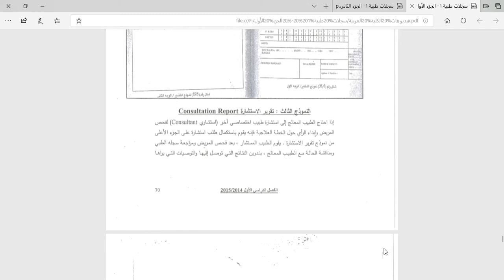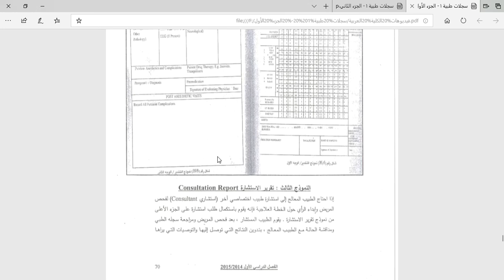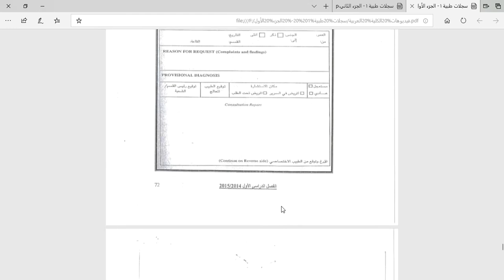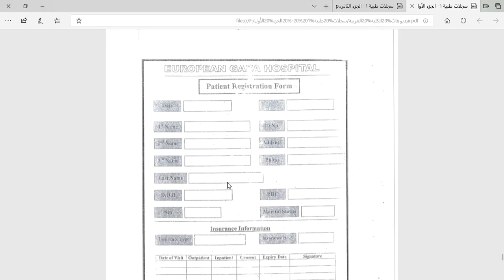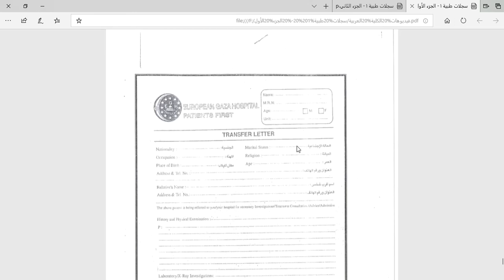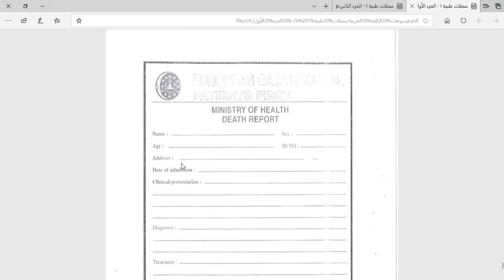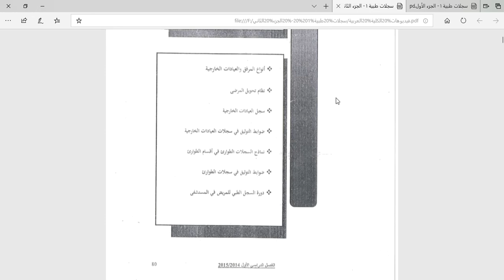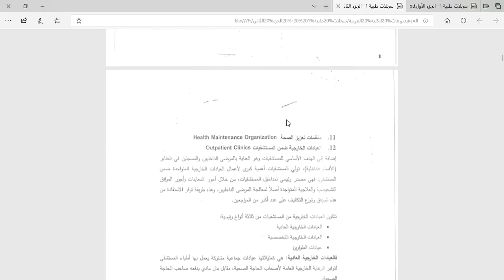تقرير الاستشارة و مراكز الرعاية الصحية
الكلية العربية للعلوم التطبيقية - سجلات طبية 1